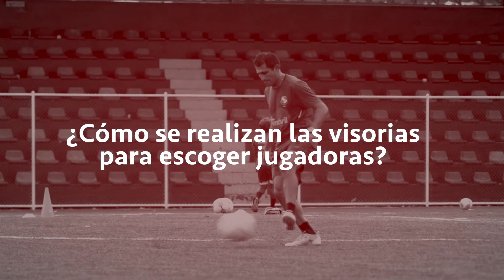Entrevista: Víctor Suárez (DT Selección Femenina)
Nuestro DT de categorías femeninas Víctor Suárez hablando un poco del inicio del 2018 con la selección trabajando en micro ciclos semanales, preparando los torneos que se vienen a futuro en este año.